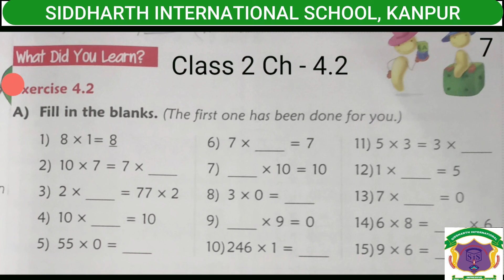CBSE Class 2 Ch 4 Properties Of Multiplica